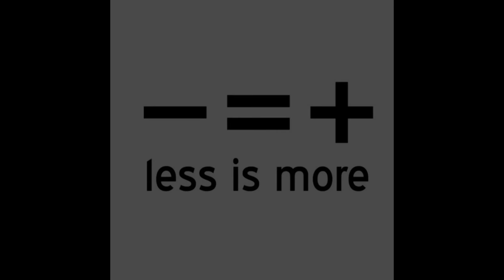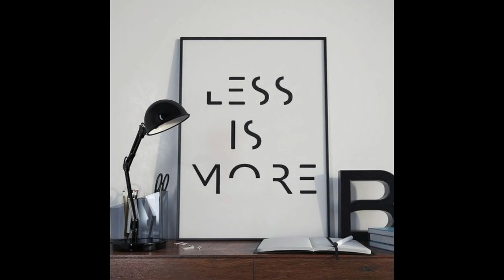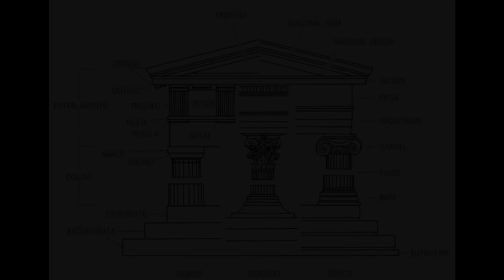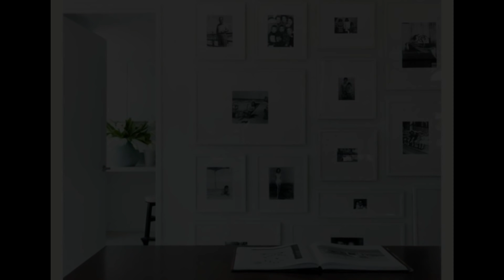O QUE É MINIMALISMO na decoração, arquitetura, estilo de vida